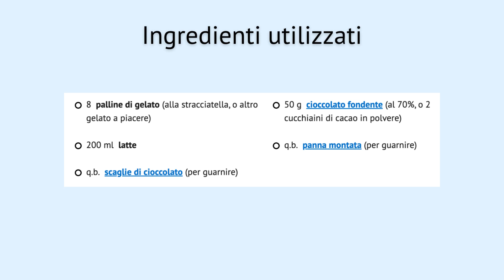Affogato al cioccolato delizioso RICETTA fatta in casa facilmente 🍫 - passaggi visivi